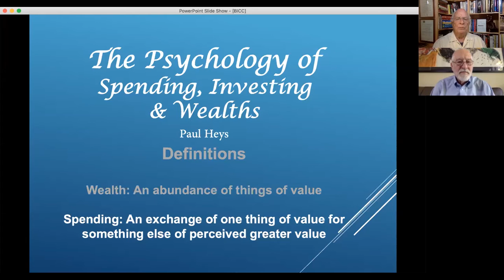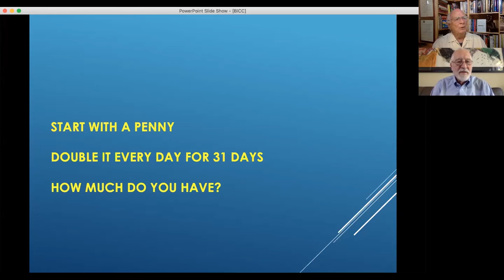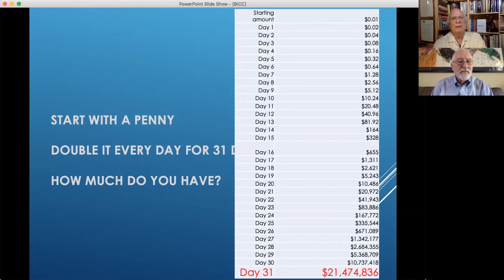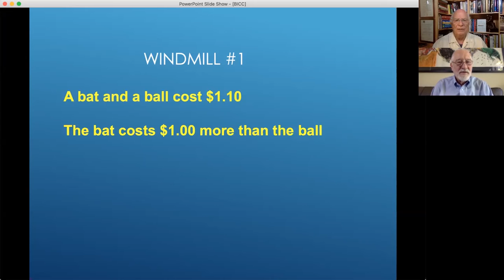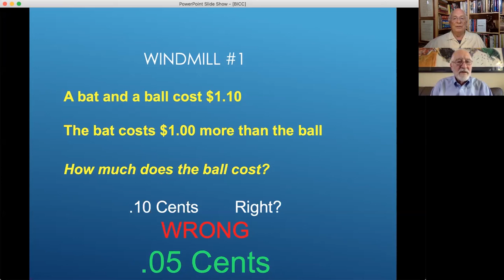Merriman Podcast Part 1 - Spending Your Way to Wealth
This is an excerpt from Paul Merriman's Sound Investing podcast, featuring the author of Spending Your Way to Wealth, Paul Heys.